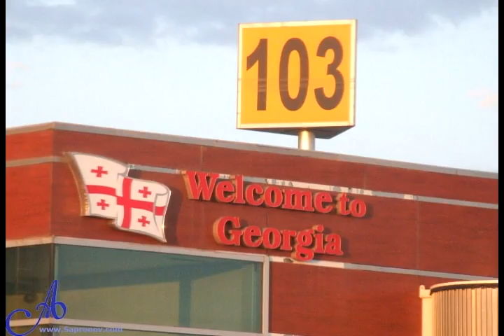Welcome to Georgia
SAQARTVELO